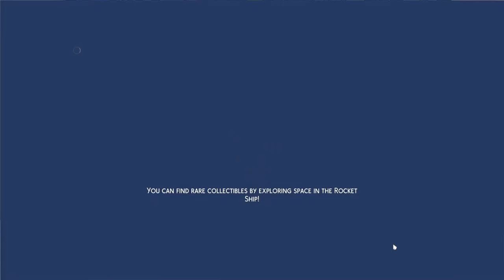Pierson Legacy Challenge | New Looks Same Habits | Sims 4 Let's Play | Ep 15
My girl seems to never change but she also seems to be getting worst.